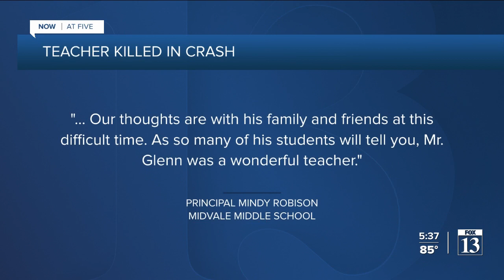Beloved Midvale teacher killed by drunk driver